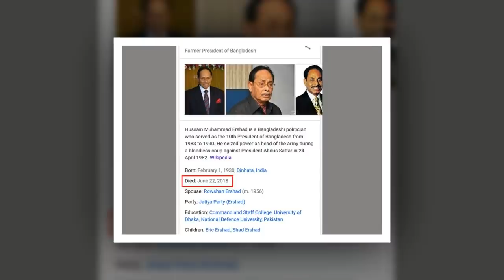উইকিপিডিয়ায় এরশাদ ‘মৃত’ || Ershad 'dead' in Wikipedia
আপনারা দেখছেন : উইকিপিডিয়ায় এরশাদ ‘মৃত’ || Ershad 'dead' in Wikipedia

This Video About : উইকিপিডিয়ায় এরশাদ ‘মৃত’, এরশাদের মৃত্যু, হুসেইন মুহাম্মদ এরশাদের মৃত্যু, এরশাদ মারা গেছে, ershad death, ershad died, ershad dead, এরশাদ কি মারা গেছে, এরশাদ মৃত্যু, এরশাদ মারা গেছেন, হোসাইন মোহাম্মদ এরশাদ মৃত্যু, h m ershad death, সাবেক রাষ্ট্রপতি এরশাদের মৃত্যু, ershad is dead, এরশাদ মারা, এরশাদের মৃত্যুর খবর, death of ershad, এরশাদ সরকারের মৃত্যু, এরশাদের আজকের খবর, ershad dead news, hossain mohammad ershad death, হুসেইন মুহাম্মদ এরশাদ মৃত্যু, ershad, hm ershad dead,